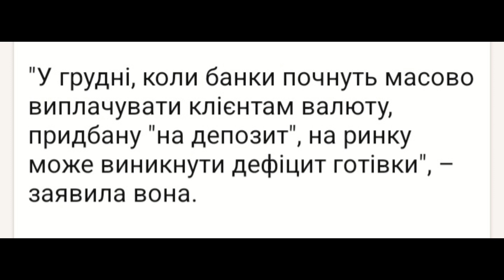Економіст прогнозує дефіцит готівки на валютному ринку.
У грудні на валютному ринку в Україні може виникнути дефіцит готівки. На даний момент спрогнозувати, яким буде курс долара у перший день зими, складно.

Такий прогноз зробила директор департаменту казначейських операцій "Юнекс Банку" Ганна Золотько, зазначивши, що робити більш-менш релевантний курсовий прогноз неможливо.

"У грудні, коли банки почнуть масово виплачувати клієнтам валюту, придбану "на депозит", на ринку може виникнути дефіцит готівки", – заявила вона.

За її словами, яким буде баланс всіх факторів, якою буде загальна ситуація у країні в грудні – сказати дуже важко:

"Зазначу лише, що запущені Національним банком "депозитні" схеми придбання валюти досить ефективно стримують спекулятивні настрої на готівковому ринку: всі останні спроби підвищення приводили до досить скромного зростання курсу".